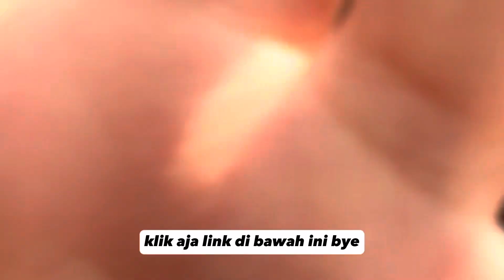KAMU MASIH SUKA BERJERAWAT ?? TONTON VIDEO INI SAMPAI HABIS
Untuk informasi konsultasi silahkan inbox saya dengan klik link di bawah

BELI PRODUK NUSKIN

DAFTAR MEMBER NUSKIN

JOIN GROUP HAPPY MOM AND KIDS .  KLIK LINK DI BAWAH